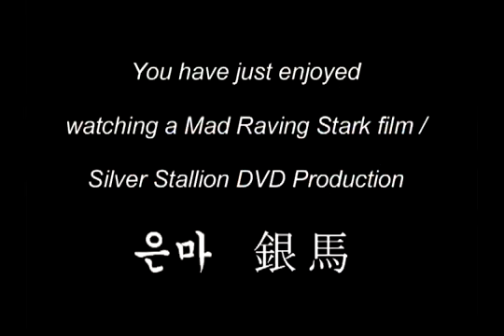JOHN ENTWISTLE BAND BB KINGS NYC JUNE 9th 2001 Early show